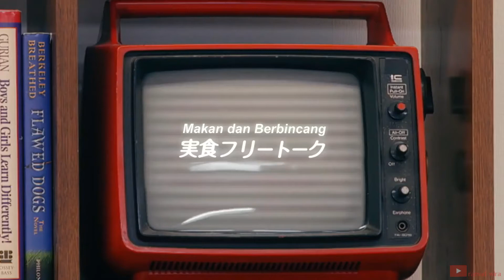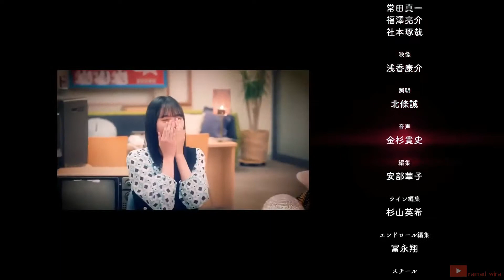Nogizaka CupStar Comedy「Shaberu Yatsura wa, Hara ga Heru」EP. 2 Sub Indo [PART 4 / 4]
Nogizaka Monthly Theatre Season 2
Shaberu Yatsura wa Hara ga Heru - Mereka yang Berbicara, menjadi Lapar

Sub Indo by ramad wira

Cast :
乃木坂46 - Nogizaka46
東京03 - Tokyo03